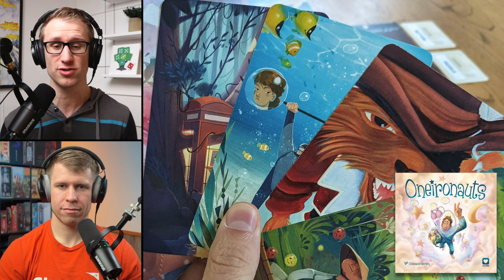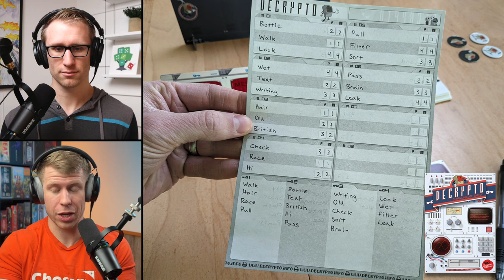Best Party Games of All Time | Our Top 10s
Ryan and Daniel count down their top 10 party games of all time.
👇 Links to all of these games are down below!

Poetry for Neanderthals
Ransom Notes
Ready Set Bet
So Clover!
Stella: Dixit Universe
Time's Up: Title Recall!

0:00 Our Top 10 Party Games of All Time
3:00 Daniel's #10 Party Game
6:10 Ryan's #10 Party Game
9:45 Daniel's #9 Party Game
14:00 Ryan's #9 Party Game
15:31 Daniel's #8 Party Game
18:52 Ryan's #8 Party Game
23:18 Daniel's #7 Party Game
26:48 Ryan's #7 Party Game
30:03 Daniel's #6 Party Game
32:44 Ryan's #6 Party Game
37:07 Daniel's #5 Party Game
41:04 Ryan's #5 Party Game
45:12 Daniel's #4 Party Game
47:27 Ryan's #4 Party Game
50:41 Daniel's #3 Party Game
53:20 Ryan's #3 Party Game
56:13 Daniel's #2 Party Game
1:00:59 Ryan's #2 Party Game
1:02:46 Daniel's #1 Party Game
1:07:42 Ryan's #1 Party Game